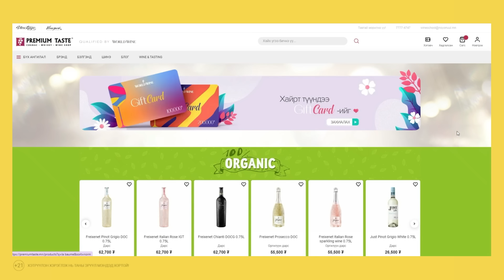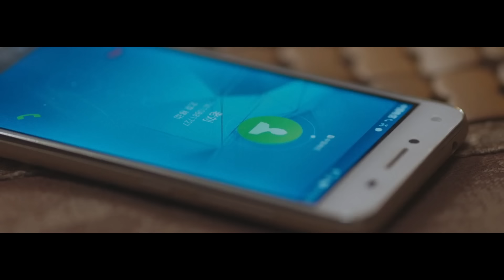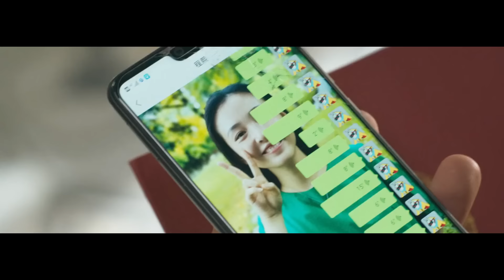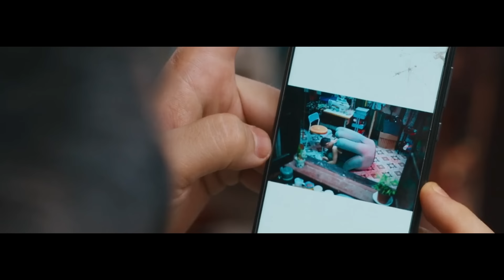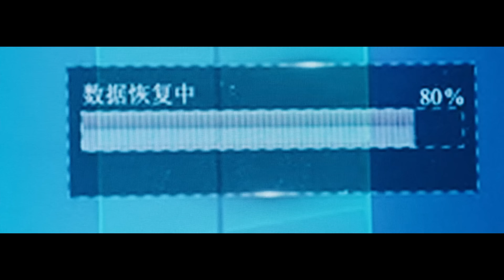Бяцхан охин ба хэрэгтэн байсан залуу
00:00 Эхлэл
00:15 Өрнөл
10:00 Төгсгөл